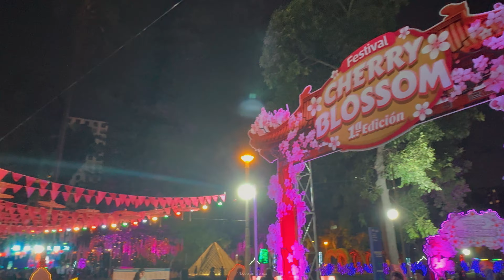Cherry Blossom Festival Lima Peru 2024 4K | Magic water Park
The "Magic Water Circuit" is a theme park located in Lima, Peru Cherry Blossom Japanese Festival. It is known for being the largest complex of water fountains in the world, according to the Guinness World Records. This circuit is one of the most popular tourist attractions in the city.

The Magic Water Circuit is located in the Parque de la Reserva, near the historic center of Lima. It was inaugurated in 2007 and consists of 13 ornamental fountains, each with its own water, light, and music show.

Among the most notable fountains of the Magic Water Circuit are the Fountain of Fantasy, which presents a water and light show synchronized with music; the Tunnel of Surprises Fountain, which allows visitors to walk through a tunnel surrounded by water and lights; and the Harmony Fountain, which features a water show that moves to the rhythm of classical music.

The Magic Water Circuit is a popular spot both among local residents and tourists visiting Lima. In addition to enjoying the water shows, visitors can also stroll through the gardens of Parque de la Reserva and enjoy other recreational activities offered on-site.

It's important to note that operating hours and specific shows may vary, so it's advisable to check the schedule before planning a visit.

00:00 Introduction
01:16 Magic Fountain
04:30 Fantasy Fountain
09:33 Illusion Fountain
16:48 Multimedia Show
34:00 Cherry Blossom Festival